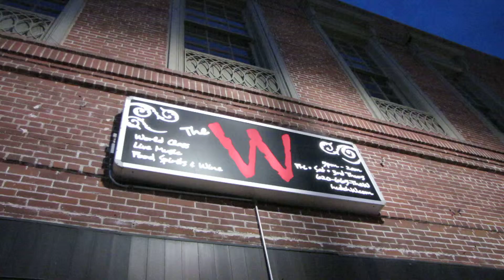thelope.com - Hutchinson, KS, 3rd Thursday, April 2010 (10-04-15 054)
April 15, 2010, Hutchinson, Kansas